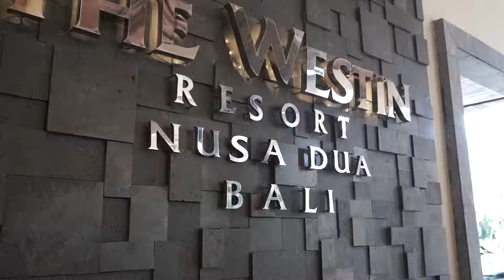Deloitte SEA Partner 2019 Bali - Day 1 | JIGGEE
Jiggee is proud to be involved in this prestigious event since 2016, when we first produced it in Kuala Lumpur, and subsequently offered event support services in Hanoi & Manila before being tasked to be the production agency all over again here in Indonesia.

We’re blessed we have some anchor clients who trust us year-in and year-out, and Deloitte is one such client, who’s been with us consistently yearly since 2012 and counting!